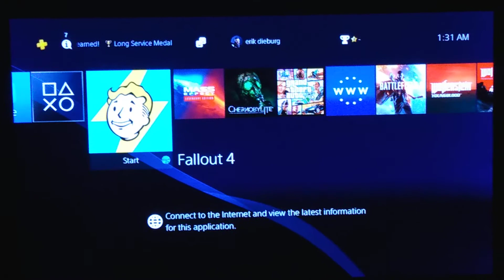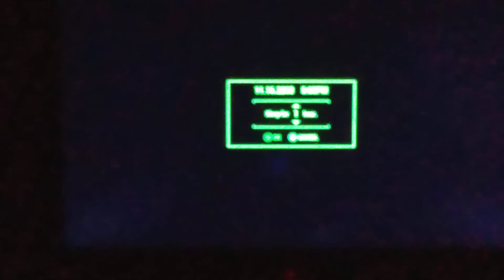Watch out for the liquor collection nooo